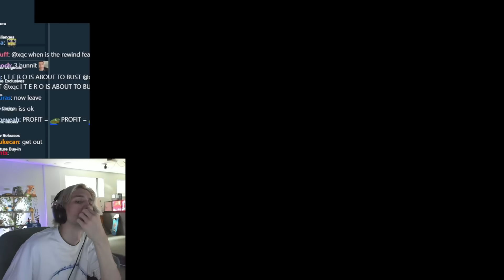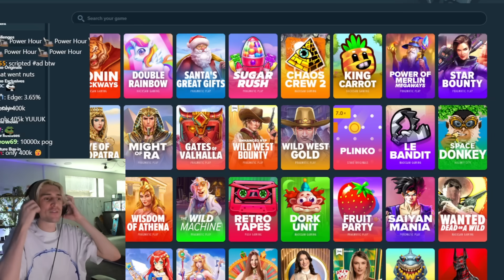XQC BIGGEST SLOT WINS #5